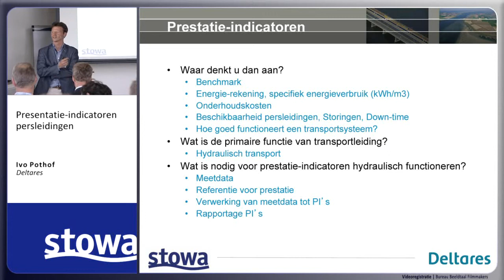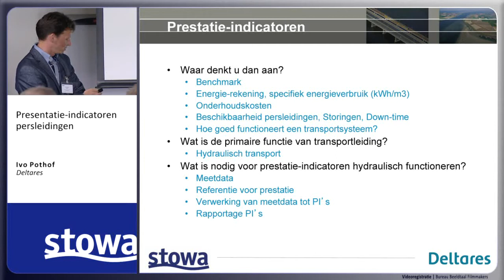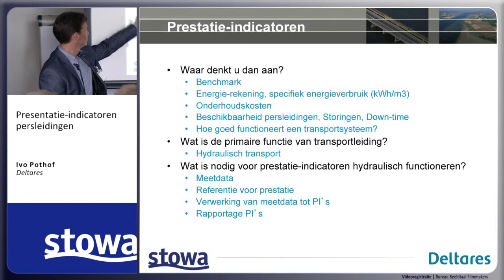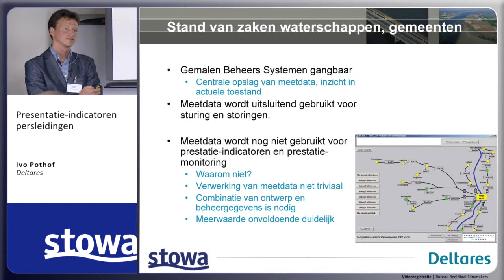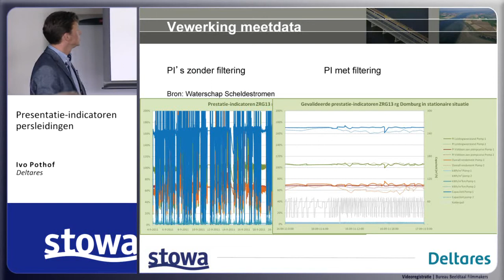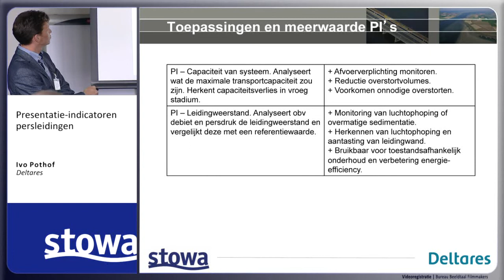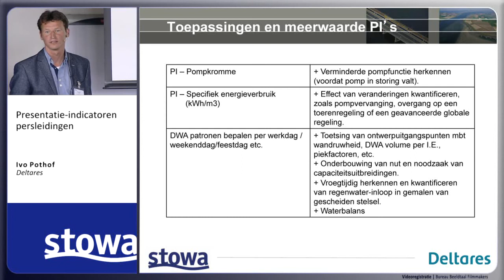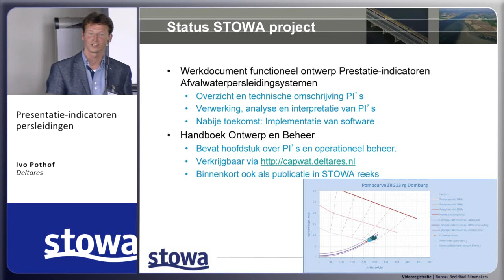Ivo Pothof (Deltares) | Prestatie-indicatoren persleidingen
Ivo Pothof (Deltares): Presentatie-indicatoren van persleidingen.

Symposium Afvalwaterketen, 22 mei 2012.